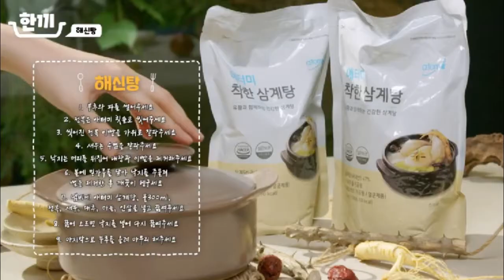Korean Ginseng Haeshintang with Atomy ingredients - Korean